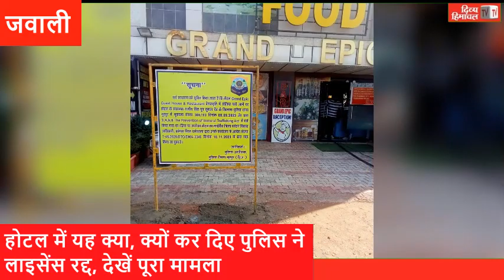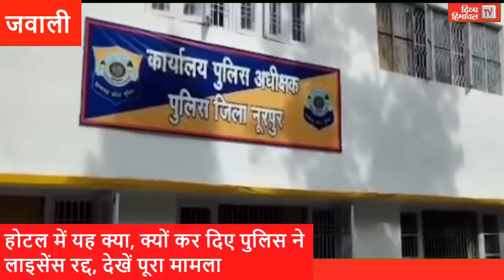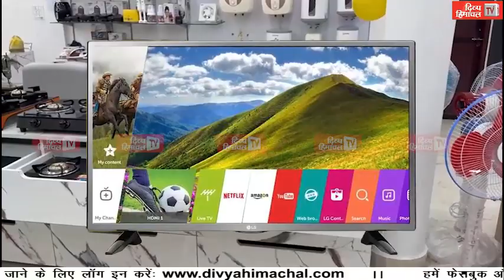होटल में यह क्या, क्यों कर दिए पुलिस ने लाइसेंस रद्द, देखें पूरा मामला